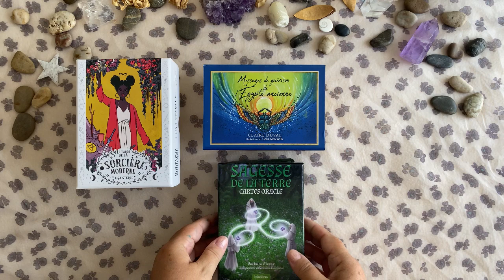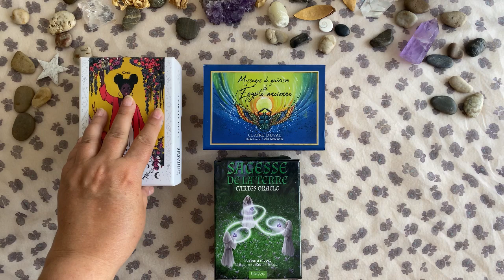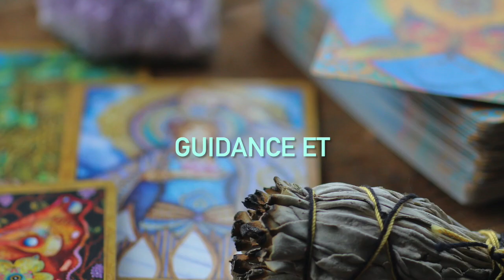Introduction 🧚 Taroscope Août 2022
Cette vidéo d’introduction vous présente les cartes que j'utilise pour les lectures intuitives de ce mois.

Chaleureusement ♡
Béatrice